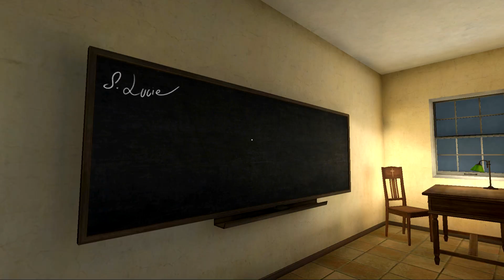Начало | Evil Nun 2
Evil Nun 2 - Вышло продолжение знаменитого мобильного хоррора про Злую Монахиню